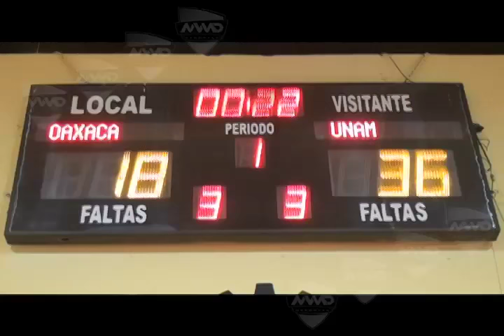Tecnológico de Oaxaca vs UNAM liga ABE MVM Deportes